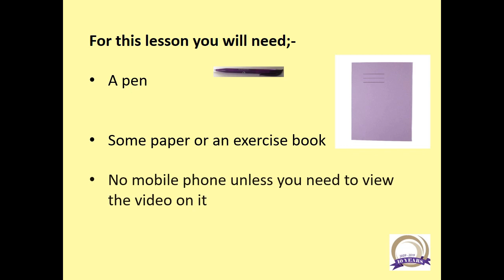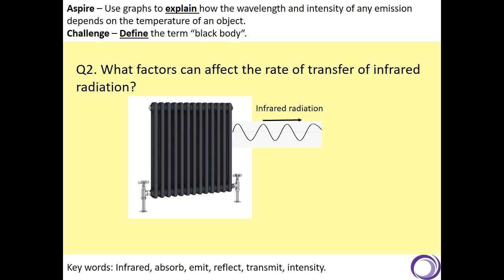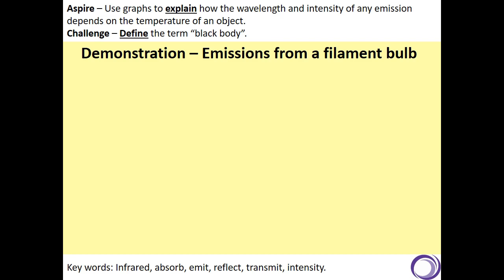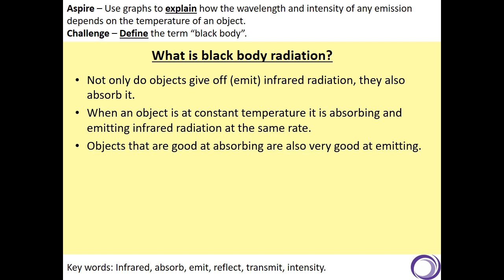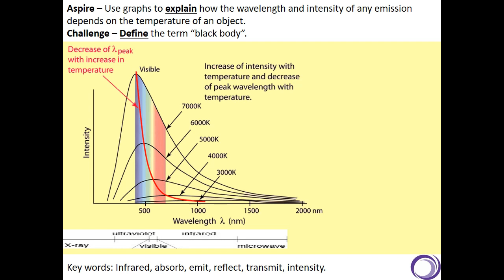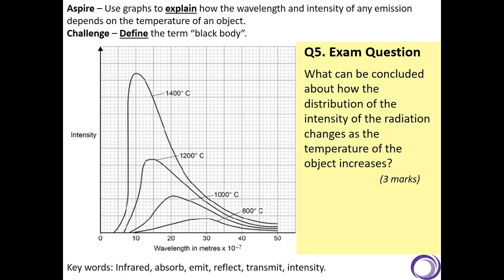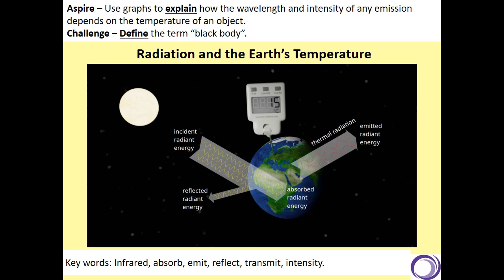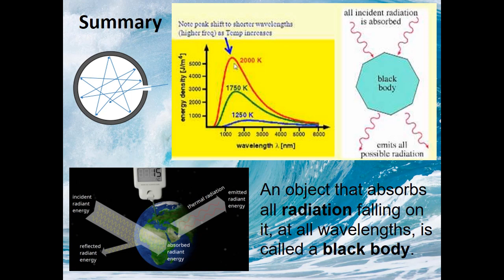Black Body Radiation Triple Only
Lesson 14 in the GCSE Waves topic (Triple Science only)